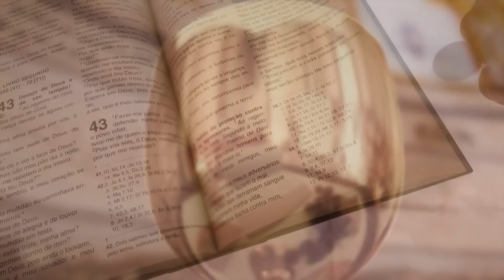Missa | Basílica Histórica de Aparecida 18h - 01/08/2024